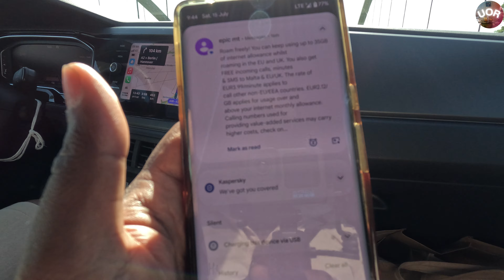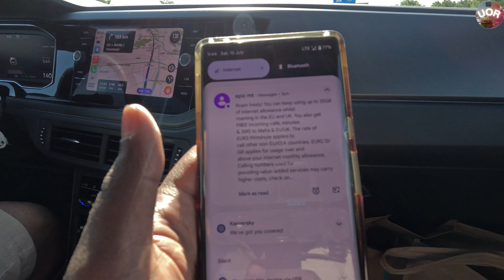Berlin with Merlin: Ultimate Road Trip From Enschede to Berlin on the Autobahn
Get ready for an adrenaline-pumping adventure as we embark on the ultimate road trip from Enschede, Netherlands, to the vibrant city of Berlin, Germany, on the legendary Autobahn! Join us as we hit the unlimited-speed roads, experiencing the thrill of high-speed travel through picturesque landscapes and historic cities.

The journey begins in Enschede, where we'll explore the charming streets of this Dutch city before hitting the road towards the German border. Watch as the landscape transforms, and the excitement builds as we approach the famous Autobahn, known for its speed-limit-free stretches that allow drivers to unleash the full power of their vehicles.

 Cruise through the scenic countryside, witnessing the beauty of both Dutch and German landscapes along the way. From rolling hills to quaint villages, the road trip offers a visual feast that perfectly complements the thrill of the Autobahn experience.

 Feel the rush as we accelerate on the unlimited-speed sections, showcasing the unique driving experience that the Autobahn is renowned for. Learn about the etiquette and rules of this iconic highway, as well as the careful balance of speed and safety that defines the driving culture.

 As we approach Berlin, catch glimpses of iconic landmarks on the horizon. Explore the city's rich history, vibrant culture, and modern charm as we navigate through its streets, capping off an unforgettable road trip adventure.

 If you're a road trip enthusiast or simply intrigued by the speed and excitement of the Autobahn, hit the like button, subscribe for more travel content, and ring the notification bell to join us on our future journeys.

Enschede to Berlin on the Autobahn - where speed meets scenic beauty in the ultimate European road trip!

Buckle up for an exhilarating ride from Enschede to Berlin, where the open roads of the Autobahn await!